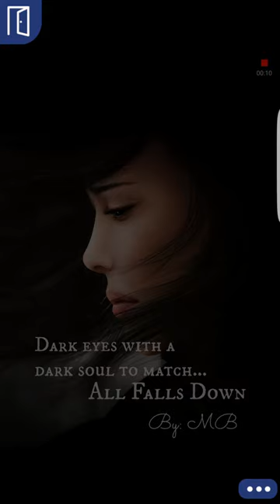All Falls Down episode 9